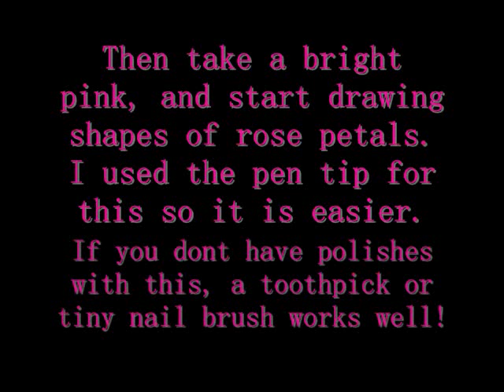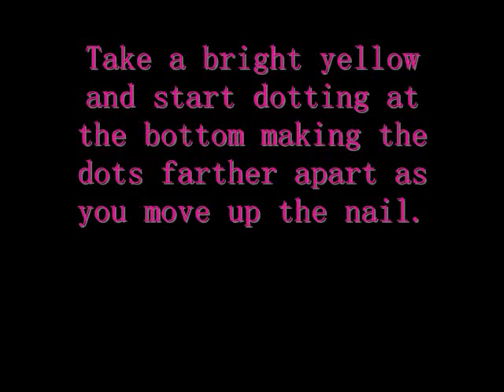Rose nailart tutorial!